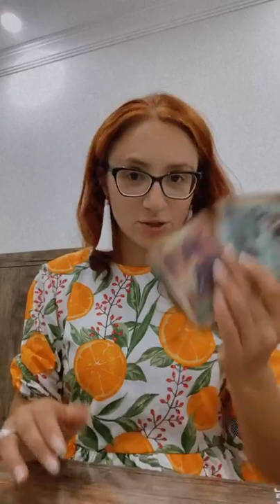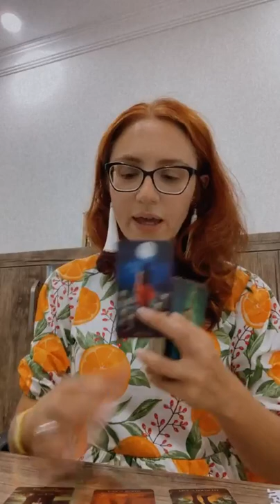ZAYN MALIK FUTURE WIFE TAROT READING